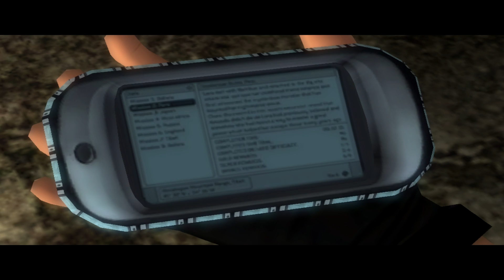(PC) Tomb Raider Legend - Live Commentary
Hein ?! Tu aime les cookies ?